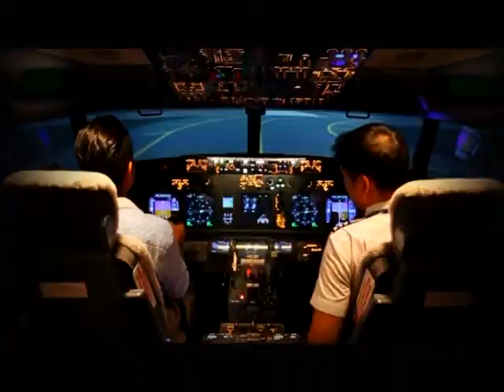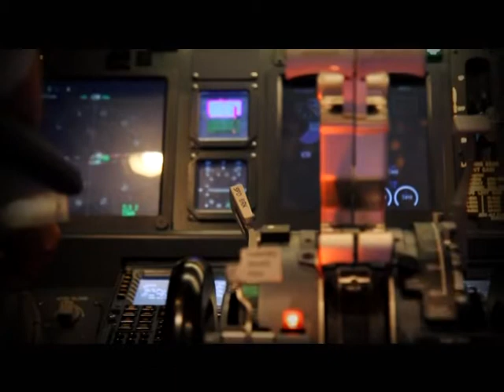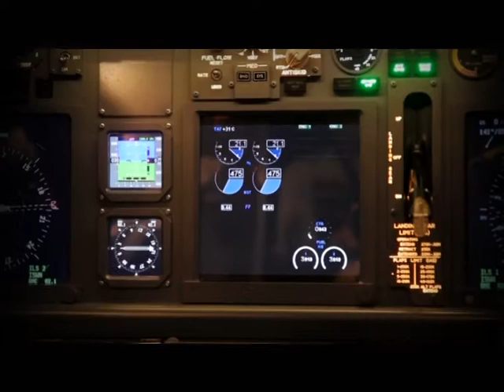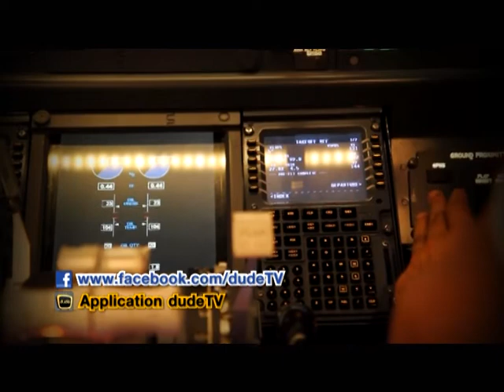Dude TV@ Light Life 02-11-55 Part1/3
Light Life วันนี้สามทุ่มกัปตันภูริจะพาคุณผู้ชมไปขับเครื่องบินกัน แต่จะไปยังไงนั้นต้องติดตาม ต่อกันที่น้องนิวเคลียร์คนสวยจะพาคุณผู้ชมไปกันที่ร้าน Scrap@Love จะน่ารัก กิ๊บเก๋ขนาดไหน ห่ามพลาดนะครับคืนนี้สามทุ่มทาง dude tv มิตรภาพขาดไม่ได้

พบกับการฉีกรูปแบบเดิมๆ สู่ไลฟ์สไตล์แบบเบาๆ ของคนชิลๆ ที่รวบรวมทุกความทันสมัย แฟชั่นไม่ซ้ำใคร ไว้ในไลฟ์สไตล์โดนๆ ที่ทำให้คุณแตกต่าง   กับ Light Life ... รายการที่จะพาคุณไปสัมผัสกับรูปแบบการใช้ชีวิต ที่นำเสนอให้เห็นถึงความแตกต่าง ไอเดียเก๋ไก๋  แฟชั่นสุดอินเทรนด์  และกัสเจ็ทสุดมันส์
   พบกันทุกวันศุกร์ 21.00 น. ทางช่อง dude tv